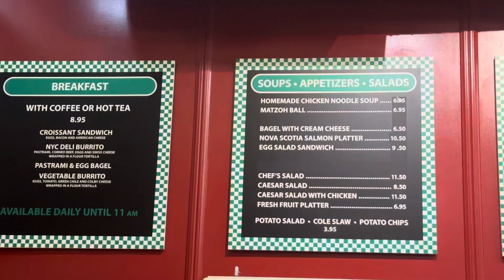Greenburg’s deli is it a cheap eat?